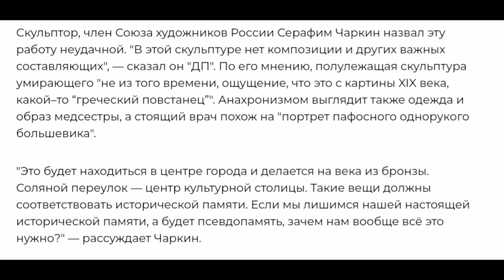Открытие памятника блокадным медикам на Соляном переулке Санкт-Петербурга